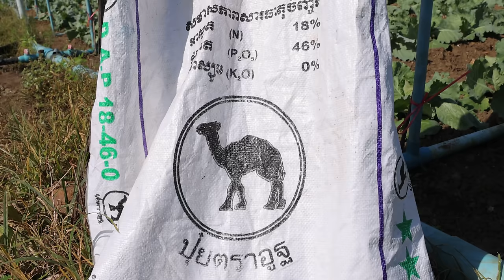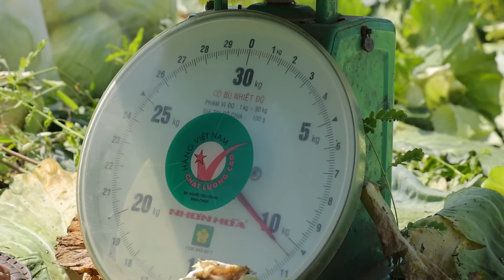How to Grow Cabbage to Fast Harvest in 90 days - Farming Complete Guide from Planting to Harvest